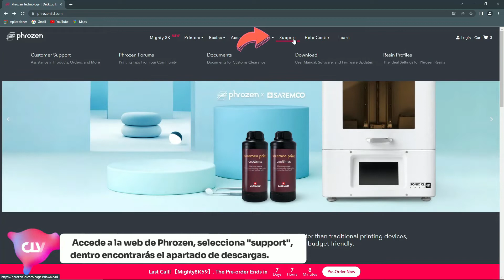Actualización de Firmware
Actualizar el firmware de tu impresora además de mantener el equipo actualizado, puede ayudarte a resolver problemas en la detección de tus archivos de impresión.